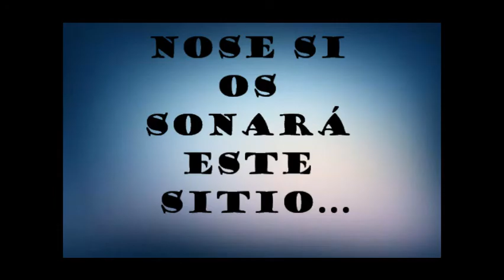San Migueles Film Vol.1